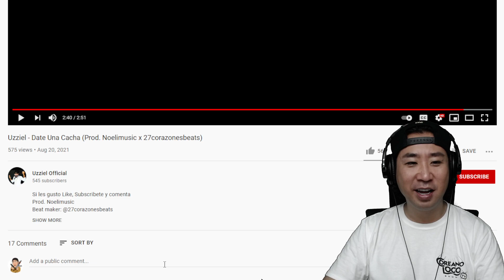Reacciono al Trapero Marijuanero 😂🤣 Uzziel